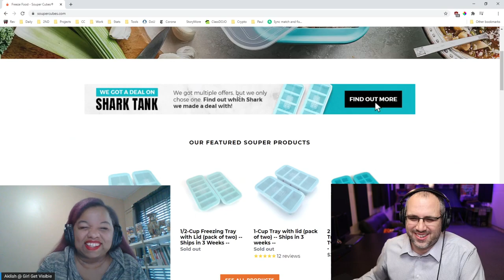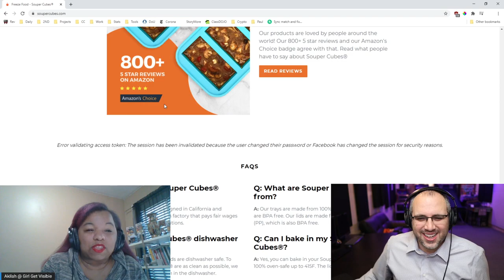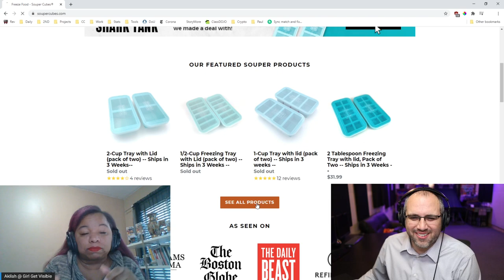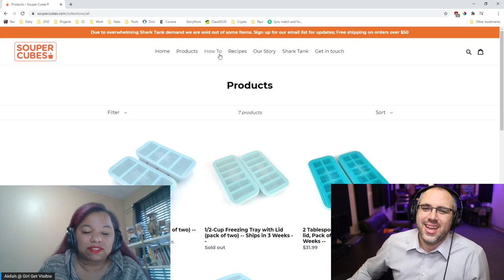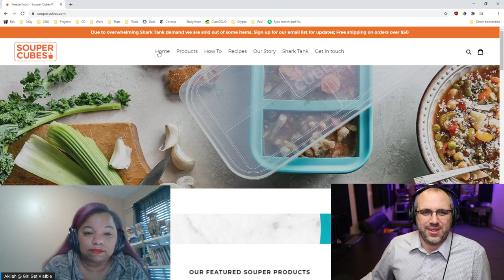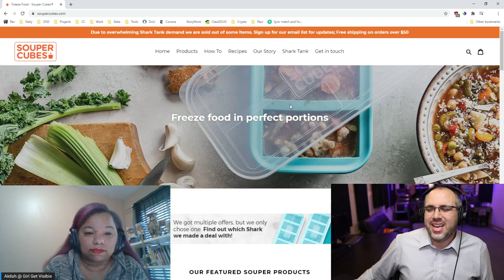SUPER CUBES! | Souper Cubes on Shark Tank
Biz Coach, Super Joe Pardo reacts and gives his advice to the business of Souper Cubes from Shark Tank from Season 12 Episode 14.

Finding a great opportunity to take an old idea and spin it into a new idea!

📚📕📚Check out my book: "Sales Won't Save Your Business" on Amazon!

Souper Cubes Shark Tank Update

Each season, Lori Greiner hands out only one Golden Ticket to an entrepreneur who has it all together. Lori says she can't find anything that isn't just right with Jake and Michelle Sendowski of Souper Cubes, so she gives them the ticket, and gives them the exact deal they asked for. From season 12, episode 14 of 'Shark Tank.' Watch 'Shark Tank' FRIDAY 8|7c on ABC, streaming, on demand, and Hulu.

0:00 Introduction
0:35 Souper Cubes Shark Tank Pitch
4:44 The Sharks Speak
13:07 Did Souper Cubes get a deal on Shark Tank?
14:30 Review the Souper Cubes website
18:40 Meet The Business Coaches
19:06 Wrap Up